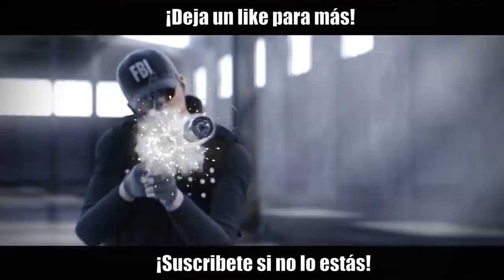El FLICK CHALLENGE DEFINITIVO | RETO | Caramelo Rainbow Six Siege Gameplay Español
El Flick Challegnde definitivo en este Gameplay de Rainbow Six Siege español en Shifting Tides.

▬▬▬▬▬▬▬▬▬ INFORMACIÓN SETUP ▬▬▬▬▬▬▬▬▬
● CPU: Intel Core i9-9900K 3.6Ghz
● MB: Asus Prime Z390-A
● Rstón: SteelSeries Rival 300
● Cᴀsᴄᴏs: Sades A6
● Micrófono: Blue Yeti
● Fuente Alimentación: 800W Mars Gaming
● Teclado: Newskill seiryu